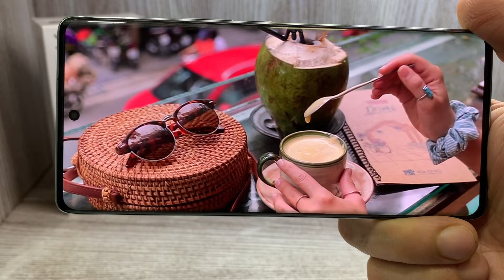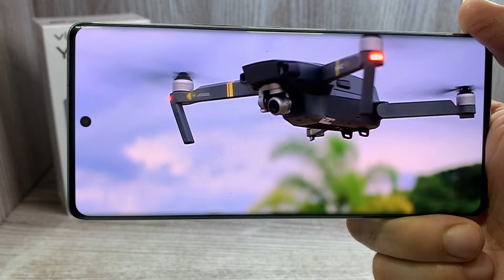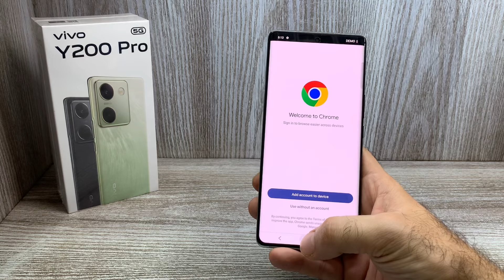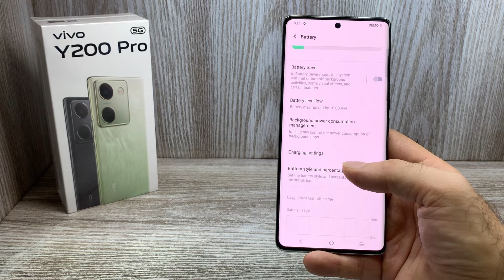Vivo Y200 Pro 5g - Unboxing 🔥| Best Camera 📸| Amoled Curved Display ⚡️| Over Priced - Rs 24990